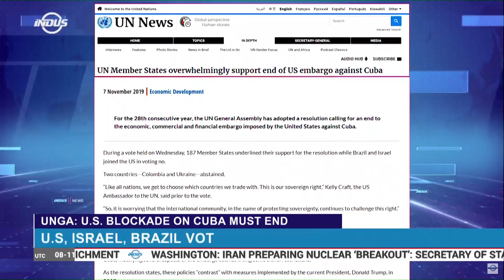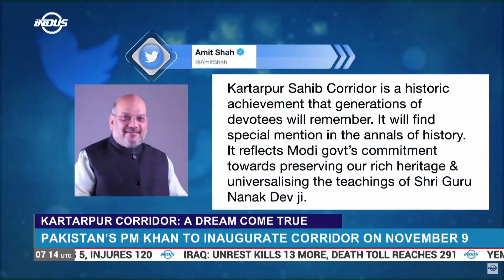Indus News Bulletin | 07:00 UTC | 08 November 2019